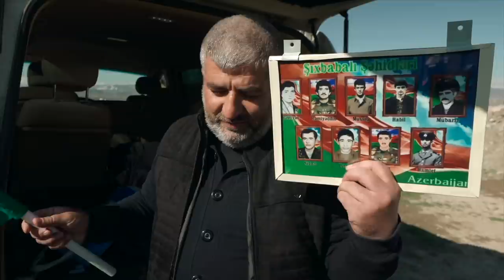Тоғли Қорабоғ уруши: 28 йилдан сўнг қишлоғига қайтиб нималарни кўрди?- BBC News O'zbek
Тоғли Қорабоғ уруши: 28 йилдан сўнг қишлоғига қайтиб нималарни кўрди?

1990 йилларда Ағдам гавжум шаҳар эди. 1993 йилги қақшатгич жанглардан сўнг у арманлар назоратига ўтди. 2020 йил кузидаги жанглар натижасида эришилган келишувга кўра уни Озарбайжон яна қайтариб олди. Қарийб 30 йилдан сўнг бир вақтлар гавжум бўлган шаҳардан фақат вайроналар қолган. Натик Аллоҳёров биринчи урушда минага тушиб оёғидан яраланганди. У 28 йил деганда қишлоғига қайтиб, унинг тупроқларини ўпди. Урушда ҳалок бўлган дўстларининг қабрини зиёрат қилди.